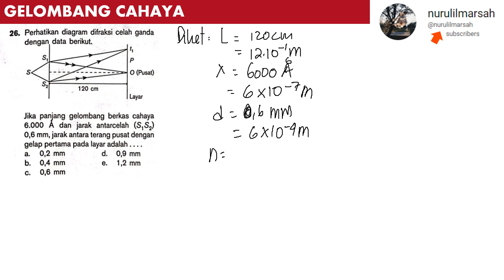GELOMBANG CAHAYA no 26 BUKU MANDIRI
perhatikan diagram sifraksi celah ganda dengan data berikut. jika panjang gelombang berkas cahaya 6000 amstrong dan jarak antarcelah (S1 S2) 0,6 mm, jarak antara terang pusat dengan gelap pertama pada layar adalah